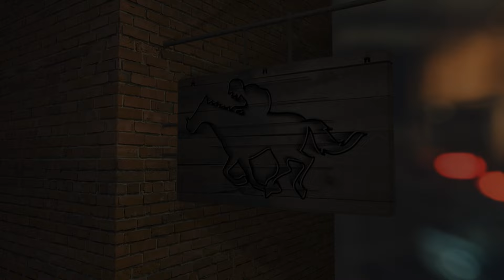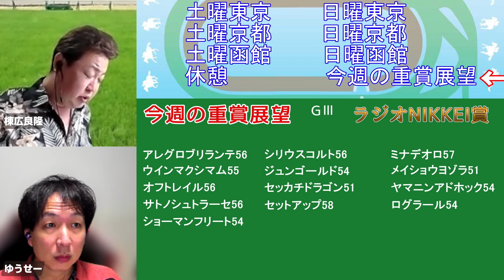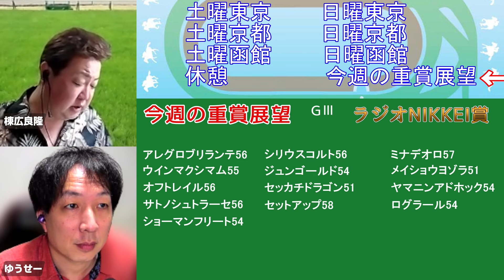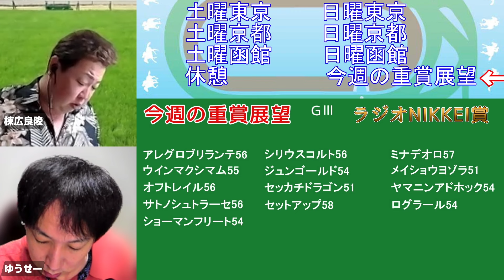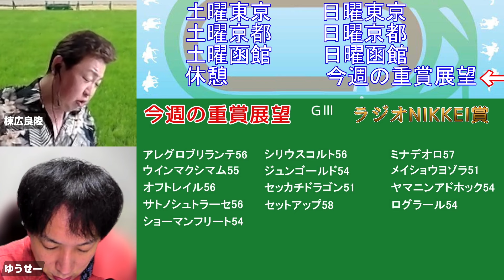棟広良隆の重賞展望！ラジオNIKKEI賞 (GⅢ)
【本編】
棟広良隆の中央競馬”全レース”回顧！ライブ放送！2024/6/17 (宝塚記念 東京ジャンプS )

※JRAのHPにある出馬表と合わせてご覧いただくと効果的です！

⭐激走レンジ 究極ガイド

☆激走レンジ２！！

【出演】
棟広良隆

読むだけで上級者! 麻雀が強くなる即戦力講義 (マイナビ麻雀BOOKS)